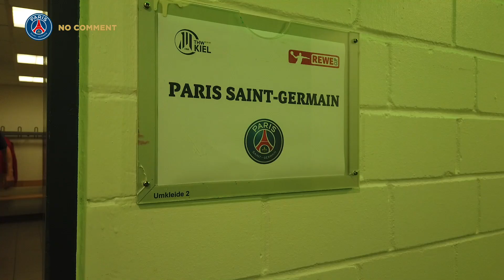No Comment Handball - le zapping de la semaine EP.3 (19-20)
Revivez les meilleurs moments de la semaine de nos Rouge et Bleu.